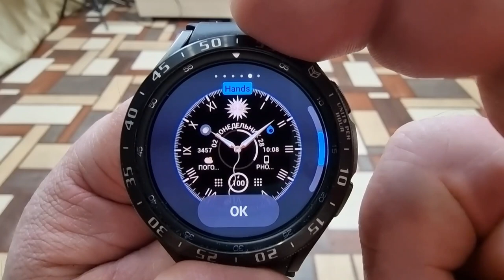Светодиодный Королевский Аналоговый Циферблат для Galaxy Watch 4 и часов на Wear OS LED Watch Face